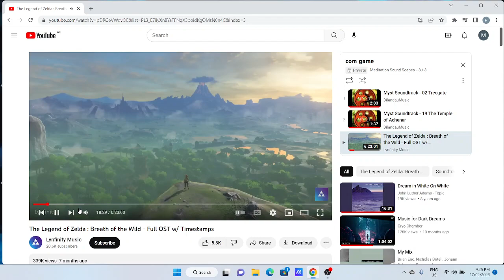zelda temple of time